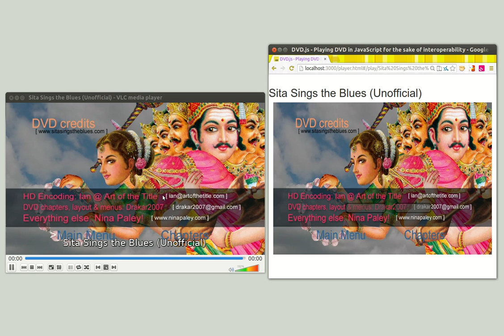DVD.js - Side by side comparison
Side by side comparison of a DVD played in VLC media player and the same converted via DVD.js